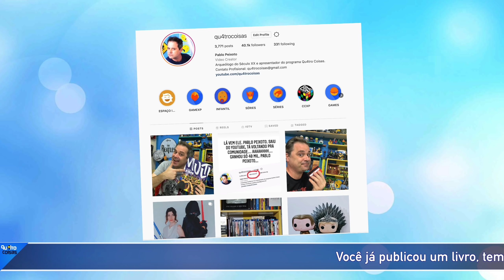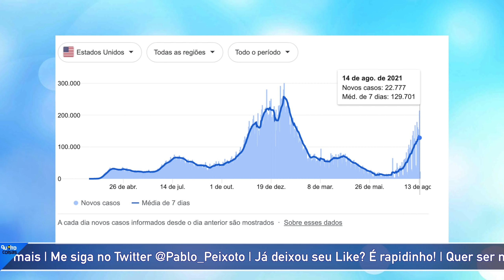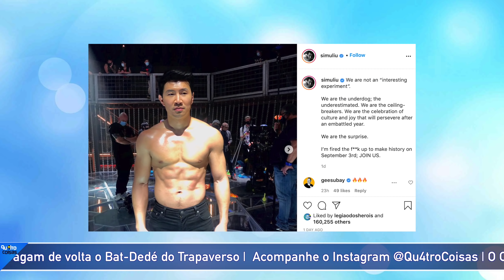ATOR DE SHANG SHI SE REVOLTA COM CEO DA DISNEY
Pablo Peixoto do Qu4tro Coisas fala sobre as declarações de Bob Chapek, CEO da Disney e a reação doa strod e Shang Chi, Simu Liu.

Após Bob Chapek, CEO da Disney, afirmar em uma chamada de investidores que Shang-Chi e a Lenda dos Dez Anéis é um experimento para testar o seu desempenho nos cinemas em meio a pandemia do coronavírus, Simu Liu, o protagonista do filme, rebateu a informação em suas redes sociais.

”Não somos um experimento. Nós somos o underdog, os subestimados. Nós somos os quebradores de teto. Somos a celebração da cultura e da alegria que perseverará após um ano de combates. Nós somos a surpresa. Estou determinado para foder a história em 03 de Setembro, JUNTE-SE A NÓS”.

Shang-Chi será o primeiro filme da Marvel Studios protagonizado por um personagem asiático.